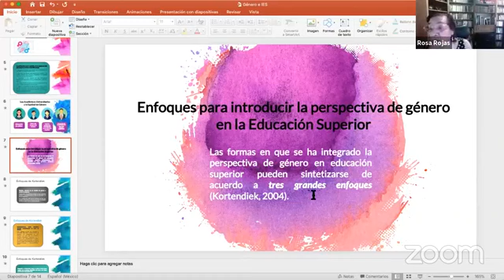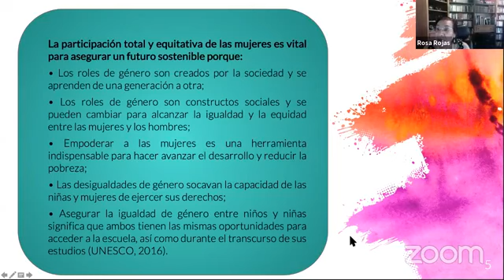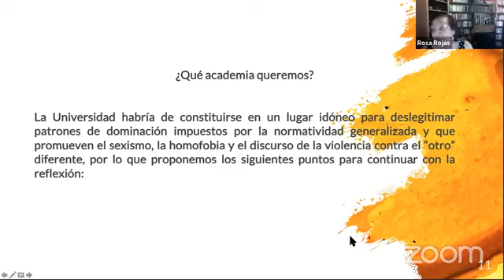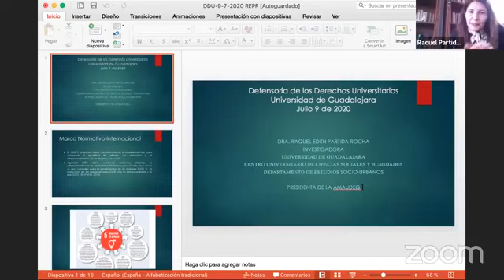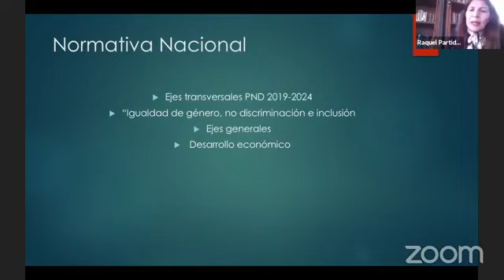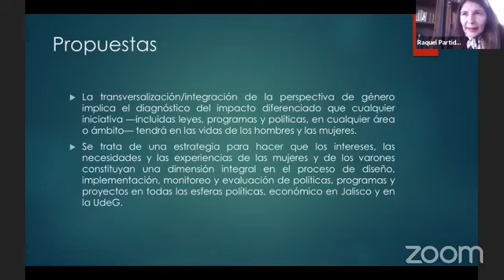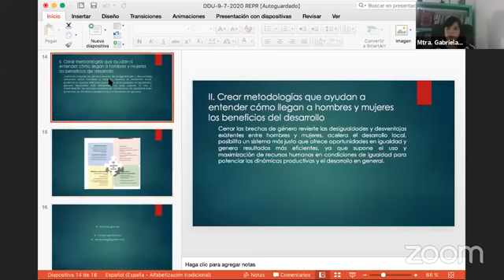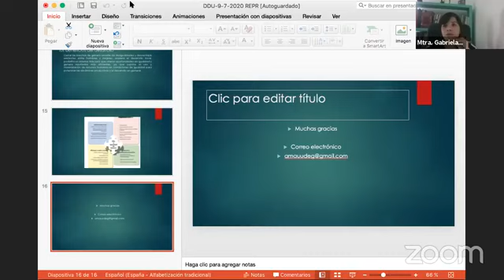Webinar DDU – UdeG "Igualdad de Género: acciones y propuestas desde la comunidad Universitaria"